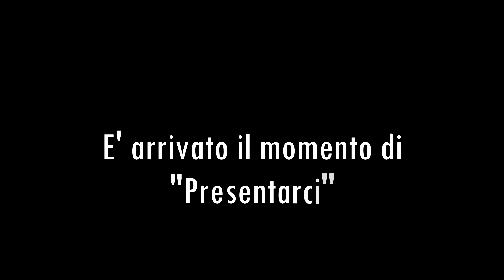ESCO LA FACCIA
Ebbene finalmente è arrivato il momento di rivelarmi :) tutto questo è stato possibile grazie a voi!